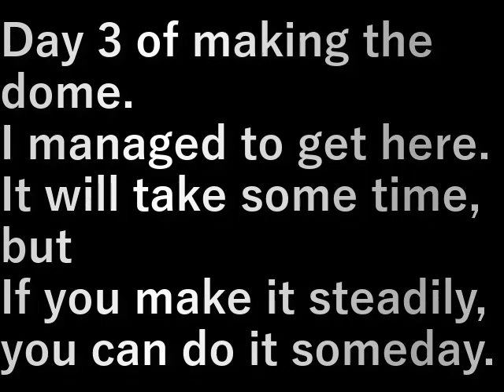第１３畑作り9ド－ム作り3 13th field making (9 dome making 3)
ド－ム作り3日目。
なんとかここまできました。

まだだいぶ時間がかかりそうですが、
地道に作っていればいつかはできる。

Day 3 of making the dome.
I managed to get here.

It will take some time, but
If you make it steadily, you can do it someday.

設備屋の適当田舎暮らし